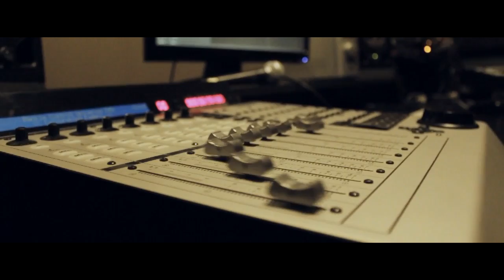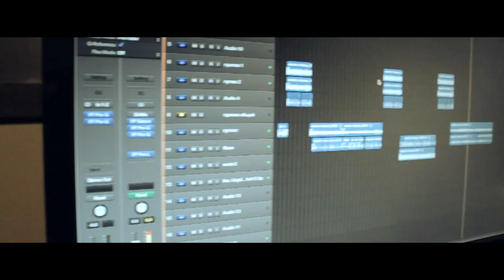Tode Plus - Say what u wanna say (feat. Kelly Jay & Elsy)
Премьера клипа Tode Plus - Say what u wanna say (feat. Kelly Jay & Elsy)